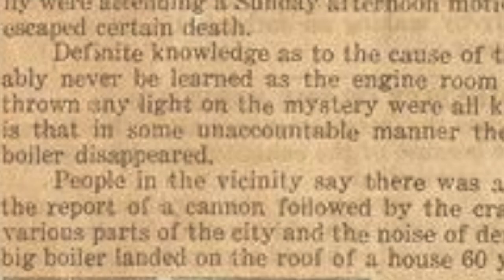Moment in History Extra: Season 2 Ep.17 "The Explosion of the Omar Conger"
The Omar Conger was one of the largest steam ferries in its class a century ago. It ferried passengers between Port Huron and Sarnia until 1922, when it was destroyed in a boiler explosion that rocked downtown Port Huron.